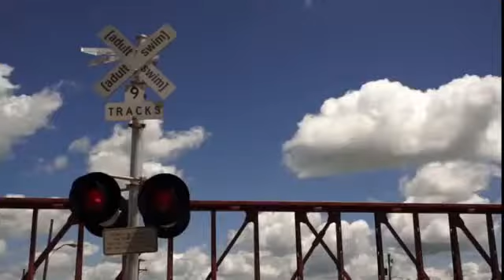My Edited Video